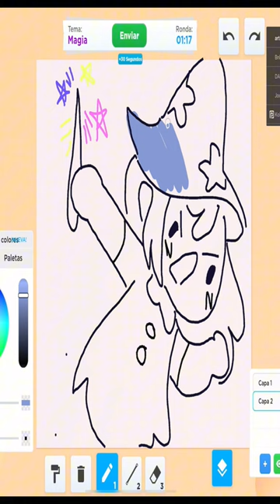MAGIA!!✨🎩✨ chibi animedrawing art dibujaypinta speeddrawing roblox robloxart